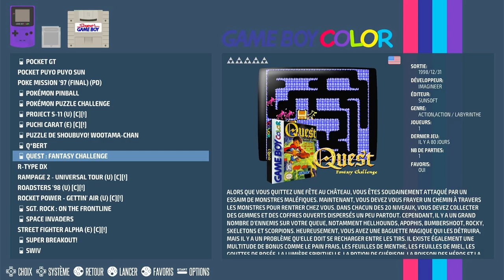Quest : Fantasy Challenge Nintendo Game Boy Color | Emulated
Quest : Fantasy Challenge
Normal (Default)